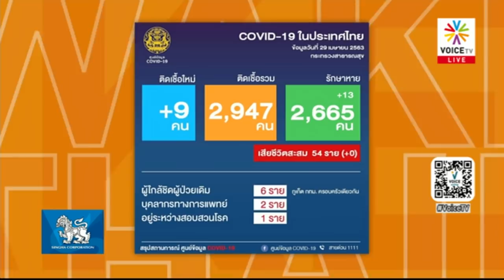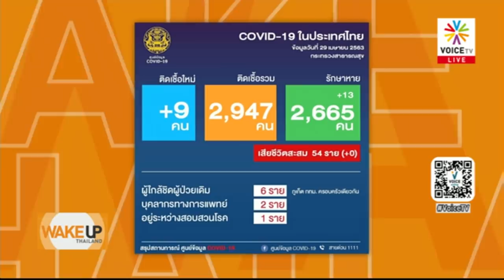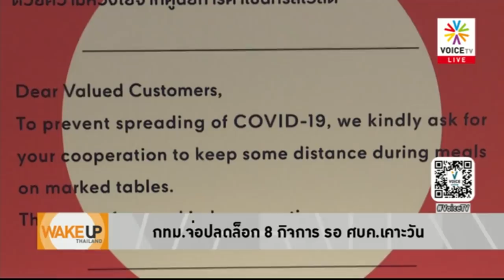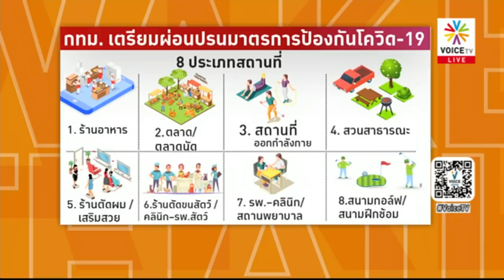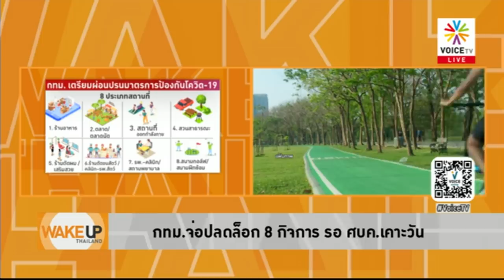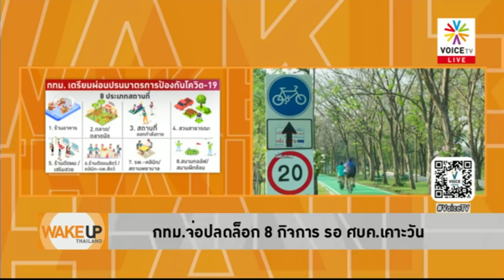Wake Up Thailand - เย้หรือแย่? กทม.กางเงื่อนไขคลายล็อกเพียบ การ์ดแน่นตาม ศบค. แม้คนโอดปลดฉุกเฉิน